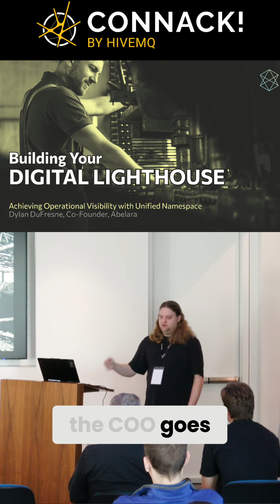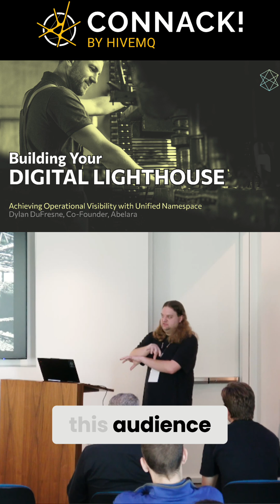Unlock Plant Floor Secrets! Leadership's ROI Data Solution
Dylan DuFresne, Abelara  Co-Founder, talks about how the Unified Namespace reverses that problem of data flowing from shop floor to leadership. In order to make informed decisions UNS collects the data from the plant floor so the leadership can and see the things from the process, that was invisible for them before.

Watch the full presentation "Building Your Digital Lighthouse - Achieving Operational Visibility with UNS" at CONNACK!